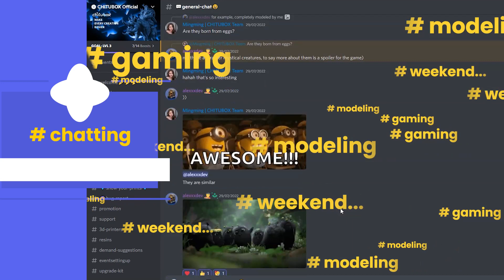We are all here waiting for YOU @CHITUBOX Discord Community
LET’S DISCORD
Feel the enthusiasm from friends in the 3D printing world
GET THE NEWEST COOLEST STLs